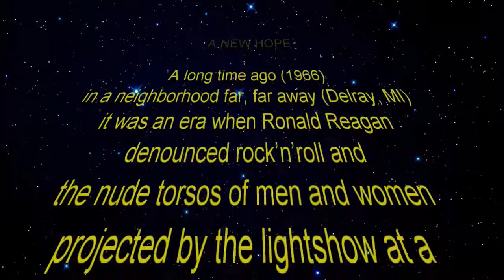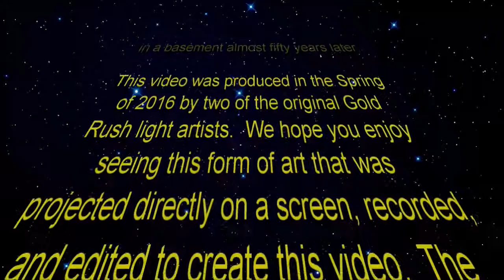Analog Light Show - Gold Rush Lightshow - Opus 160404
The concept of the lightshow was introduced to the mass media and America by Ronald Reagan in a 1966 speech denouncing a ‘dance’ at the University of Calif. Berkeley on March 25, 1966 (see
This video begins with that speech, then provides some Gold Rush Lightshow history, and then shows a compilation of crystal work recorded directly from the projection screen in my basement on April 4, 2016. The crystal work itself is not computer graphics (hence the term 'analog light show'), although a video editing program was used to overlap the images. - mk